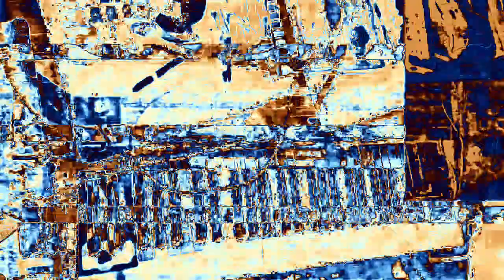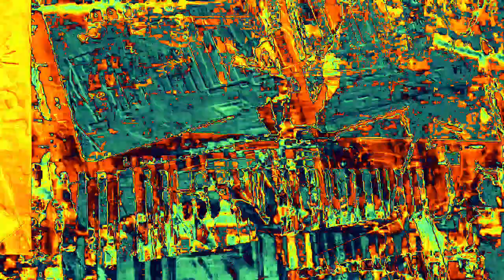Movie 23 02 16 20h52m14s 6:06 minute videos of mixed performances. *Photosensitivity Warning*